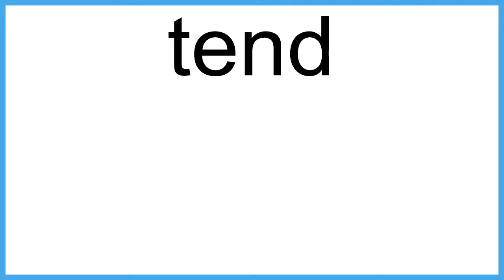tend The New English Dictionary meaning | Vocabulary for Kids | Children's Dictionary